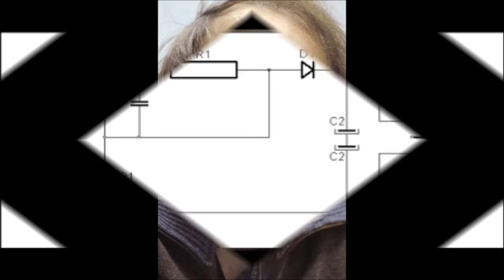POÇO DOS NEGROS - ENSAIMADA (MAQUETA)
Edición limitada de 10 copias en formato CD-R -cortesía de R.C. Records. (1 $)
Deluxe editión: Exclusivo y único USB con el corte orignial, foto impresa y a color firmada por el artífice de la aberración y adelanto de la letra de una canción inédita. (10 $)